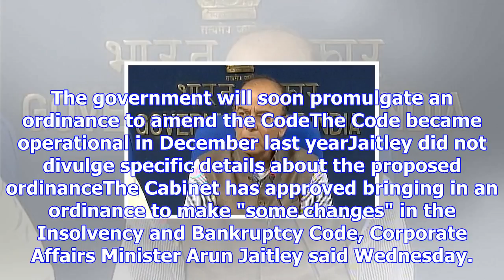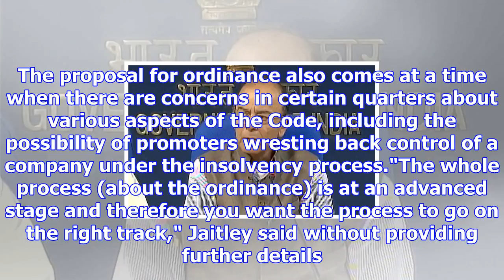Modi cabinet clears ordinance changing insolvency and bankruptcy code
The government will soon promulgate an ordinance to amend the CodeThe Code became operational in Dec...